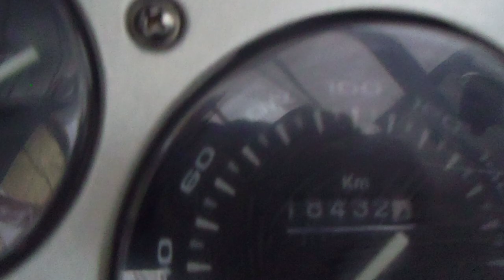* アプリリア スカラベオ250 ロングスクリーン、BOX付 イタリアンスクーター